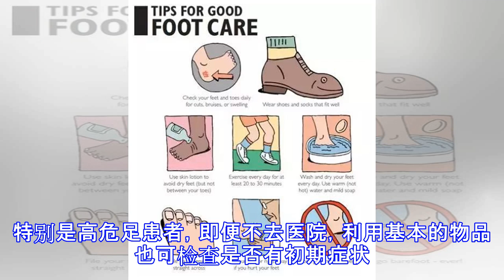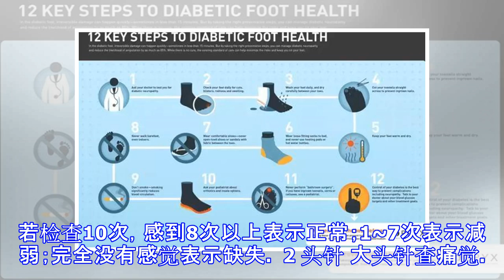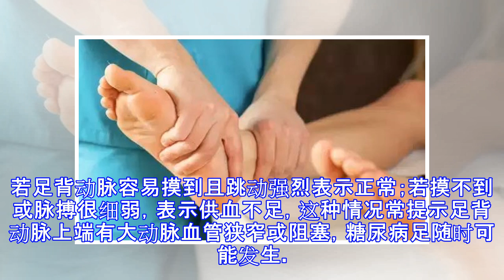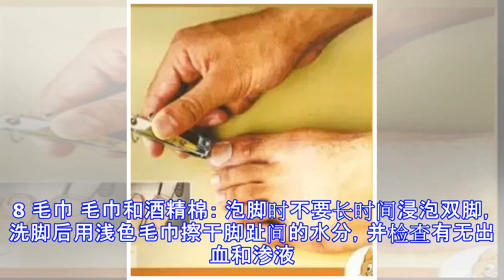18个家里常见物品用好，就能预防糖足！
18个家里常见物品用好，就能预防糖足！
原标题：18个家里常见物品用好，就能预防糖足！ 研究了如下这些国外文献，糖尿病患者足部健康的18个利器，其中大半部分您的家中都容易找到。 每3个月检测：足部检查是糖尿病足护理的关键，有助于及时发现潜在问题。特别是高危足患者，即便不去医院，利用基本的物品也可检查是否有初期症状。 1 棉花 棉花捻成尖查触觉。 先把棉花捻成尖，在脚背试1~2次，找找感觉，然后轻轻划过脚底，看是否有感觉，检查时要避开老茧和溃疡处。若检查10次，感到8次以上表示正常；1~7次表示减弱；完全没有感觉表示缺失。 2 头针 大头针查痛觉。 用大头针钝端轻触脚部皮肤，注意有无疼痛及程度。若感到难以忍受的疼表示过敏；有点疼、能忍受表示正常；有感觉但不疼或完全没感觉表示减退或消失。 3 杯子 用玻璃杯查温度觉 分别用盛冷水（5~10℃）和热水（40~45℃）的玻璃杯接触脚背皮肤，感受冷热温度。无明显感觉及比较不出差异为温度觉消失。 4 手指 用手直接摸足背动脉查血管。 用手指轻触脚背近脚踝处皮肤，寻找有无搏动及跳动强弱，可与正常人比较。若足背动脉容易摸到且跳动强烈表示正常；若摸不到或脉搏很细弱，表示供血不足，这种情况常提示足背动脉上端有大动脉血管狭窄或阻塞，糖尿病足随时可能发生。 每日检查：足部检查需持之以恒，每日重点查看足底、趾间及足部变型部位，检查是否有擦伤、水疱、郓裂等各种损伤，同时观察脚部肤色是否变暗、趾甲是否...